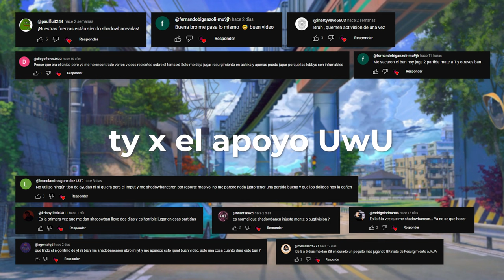Estoy HARTO de los SHADOWBANS en Warzone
* Ver en 1440p60 QHD o 1080p60 HD *

0:00 Gameplay 1
3:25 Gameplay 2
4:47 Outro